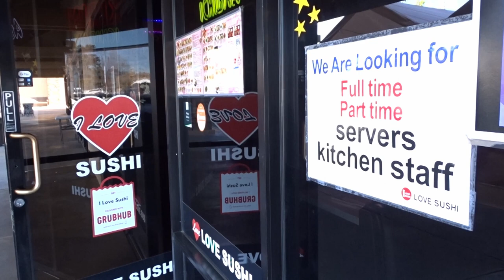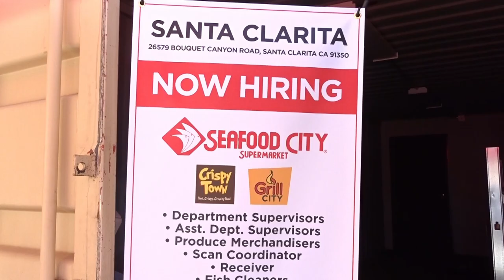JOB SHORTAGE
Labor shortages creating stress among residents in Santa Clarita. Canyons News is a student-produced news agency on the campus of College of the Canyons in Santa Clarita, Calif. Watch our live shows, breaking, local and campus news daily.